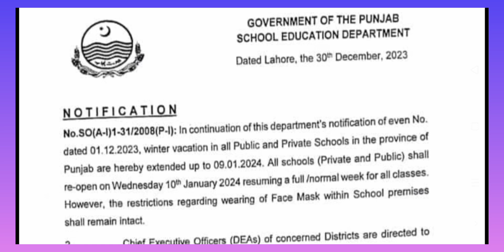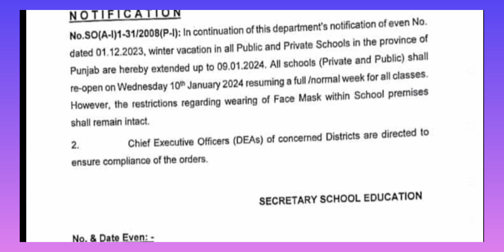Big News| Winter Vacation Extended | Winter Vacations in Schools | School Closed | Govt Of Punjab